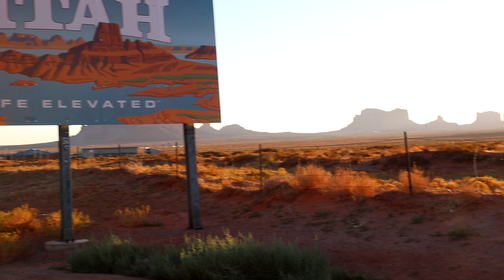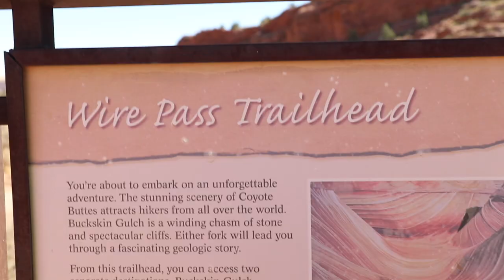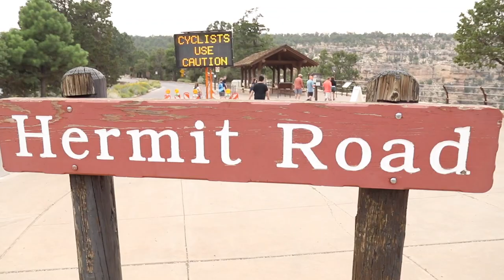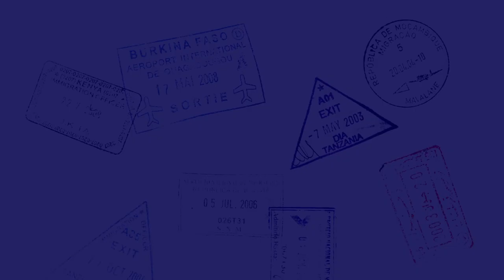ARIZONA AND UTAH ROAD TRIP VLOG 2020 | PART #3 | Couples Adventure Vlog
Arizona and Utah Road Trip Itinerary: DAYS 3-6:

-Valley of the Gods: 00:20-01:45
-Goosenecks State Park: 01:45-03:00
-Monument Valley Sunrise & Sunset: 03:00-05:22
-Toadstool Hoodoos: 05:22-6:00
-Buckskin Gulch: 06:00-06:42
-Vermillion Cliffs Scenic Drive: 06:42 -07:20
-Horseshoe Bend: 07:20-08:55
-Lake Powell Kayaking & Cliff Jumping Tour of Lower Antelope Canyon: 08:55-12:20
(*STEPHEN’S HILARIOUS BELLY FLOP is at 10:13)
-Grand Canyon National Park: 12:20-18:02

NOTE: Since Antelope Canyon has been closed due to COVID, the Tour Company we used to kayak in the lower canyon was Lake Powell Hidden Canyon Kayak! Highly recommend, the guide was so funny and took us to the best spots and gave us a whole history of the area!

Know Before You Go: Buckskin Gulch requires a $6 fee to hike, Goosenecks State Park has a $5 entrance fee, and Horseshoe Bend ALSO has an entrance Fee. Highly recommend bringing cash with you to make the exact change easier.

Best Places to Camp: Check out the Valley of the Gods & Goosenecks Section of this video to see some options! When we camped near Horseshoe Bend, we stayed in the Walmart Parking Lot.

★ FAVE GEAR ★
REMOTE for Camera
BETTER THEN A CAMERA STRAP
BEST TRAVEL BACKPACK OF ALL TIME
BEST TRIPOD OF ALL TIME
MIC we use
LANDSCAPE Lens
BEST Lens
PORTRAIT Lens
OUR DRONE
ACTION Camera
Lightweight TRIPOD
CHARGING STATION
Lightweight Backpack
Smaller Cheaper Camera

All of these links are generated by Amazon and provide us with a small percentage/kickback should you use them to purchase any of the items we use. All opinions are our own! Thanks for supporting us and never stop adventuring!